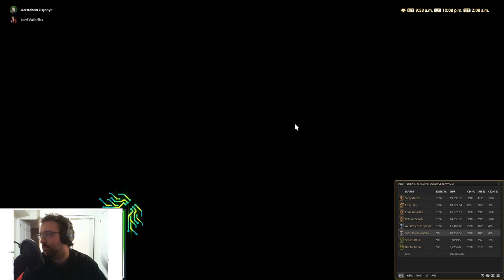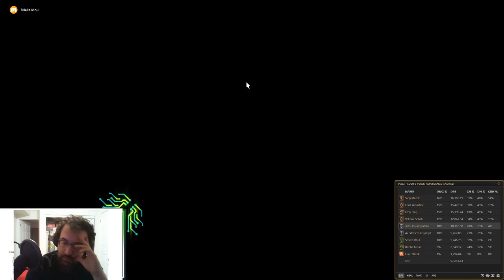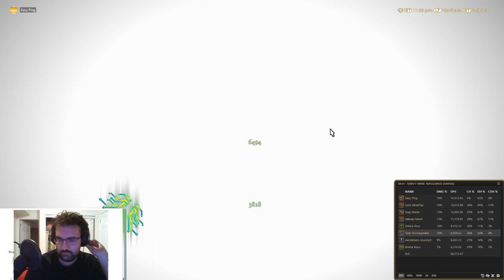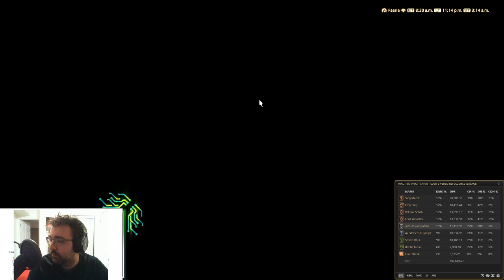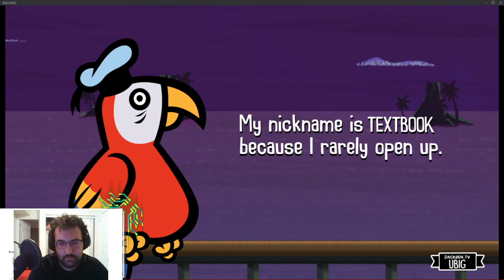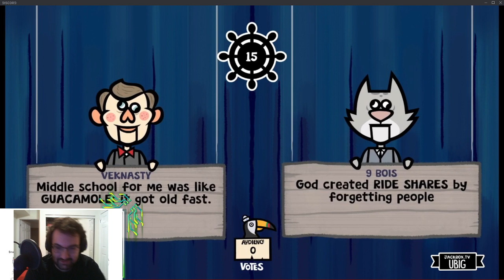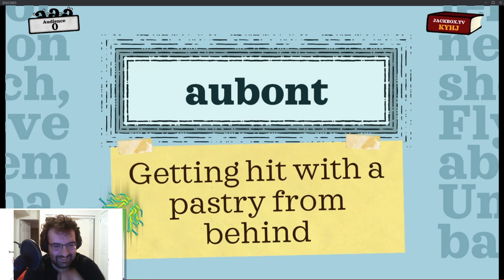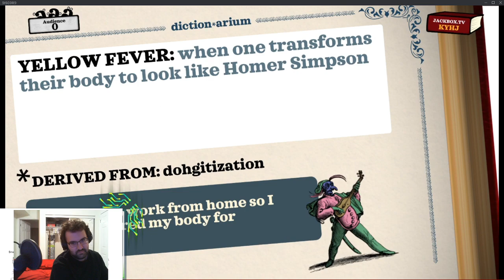FF14 Kill Shiva Then Fail in Jackbox Party